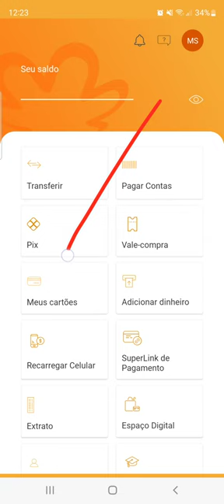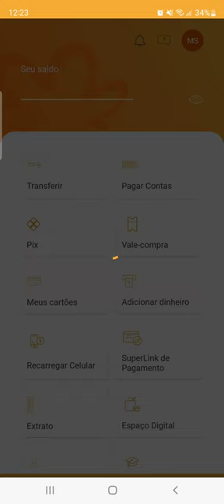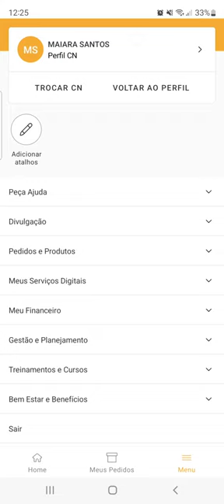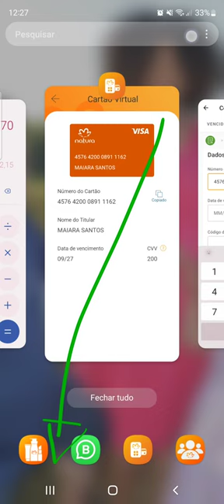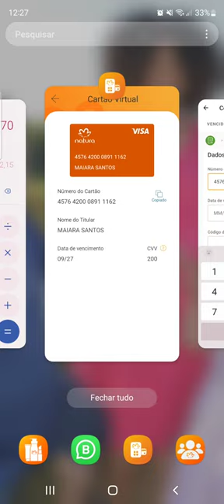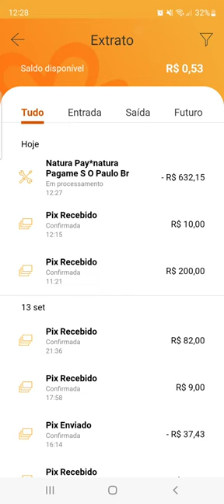Como pagar UM BOLETO PARCIAL OU TOTAL usando seu CARTAO VIRTUAL natura Pay! passo a passo !!!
segue tutorial prático de como pagar um boleto usando-se eu cartão VIRTUAL natura PAY visa para  participar da campanha Embarque nesse sonho Natura e Visa ! concorra a Viagem pra Copa no Catar com acompanhar ou Ganhe VOUCHERS com prêmios.